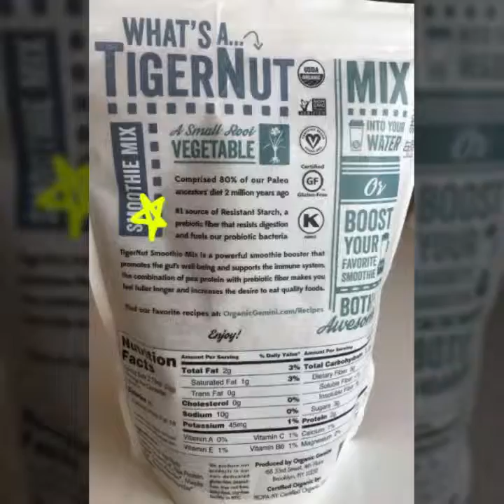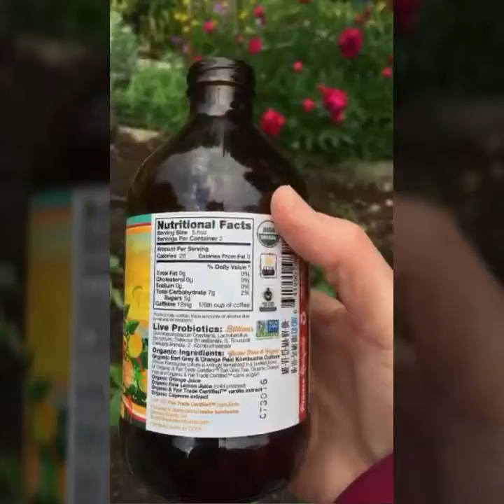Pretty Little Avo Toasts and 4 New Vegan Finds To SWOON over!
If you liked these Vegan Swoons, add me on snapchat! My username is: tamzen1966 👻
And of course, please like & follow here too! 💕😊